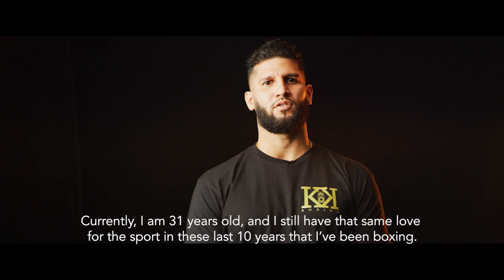Carlos Negron | Toe 2 Toe | PBC ON FOX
Get to know PBC heavyweight Carlos Negron in his own words.